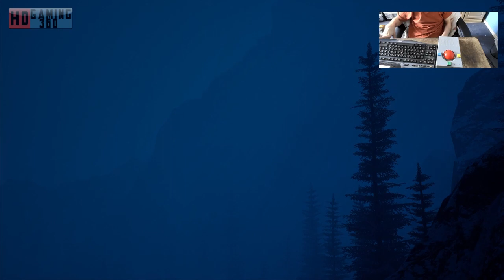Days Gone PC Gameplay Playthrough Part 207